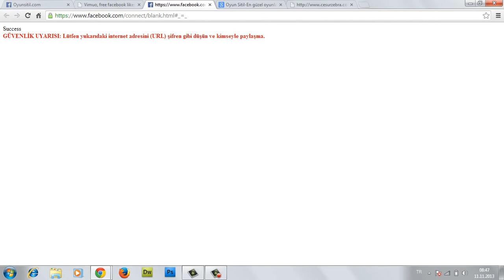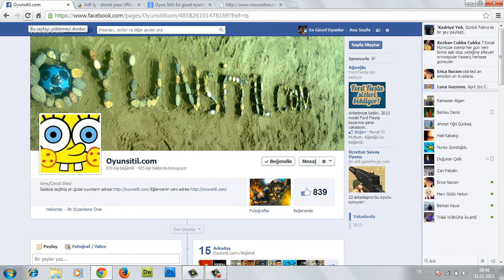Sayfa Beğendirme hilesi 2013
Sizler için sayfa beğendirme hilesii araştırdık ve bulduk ama sizlerdende bir ricamız olucaktıı eğer adresini ziyaret ederseniz çok seviiriz.İyi kasılmalar =D